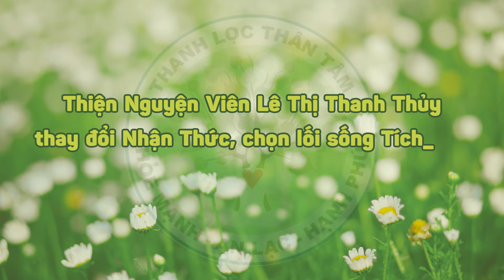Chia sẻ TNV | TNV Lê Thị Thanh Thủy thay đổi Nhận Thức và chọn lối sống Tích Cực